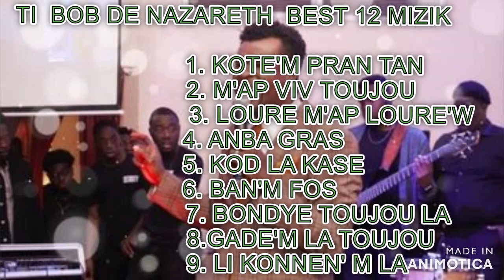TIBOB DE NAZARETH BEST 12 PI BEL MIZIZ KI TRIS ANPIL FULL ALBUM